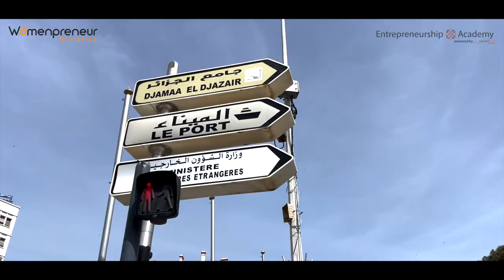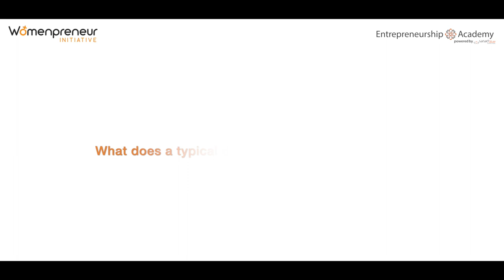Womenpreneur Tour Algeria: Interview with Myriam Fournier Kacimi, Founder & CEO of SunGy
WomenpreneurTour 🇩🇿 | We had the pleasure of interviewing an inspiring female entrepreneur during our tour in Algeria. She is Myriam Fournier Kacimi, Fondatrice & CEO of SunGy.

✨  Myriam Fournier Kacimi is the founder and CEO of SunGy, a solar energy company that is contributing every day to a positive global impact on climate change.
After a career as an entrepreneur and manager in the investment banking sector, she decided to create her company after being inspired by the solar energy systems used in Japan and Germany. Today, SunGy develops solar farm projects and energy solutions for farmers and businesses in Algeria.